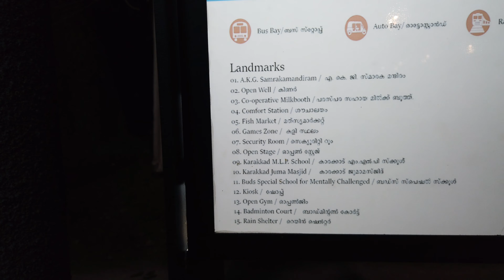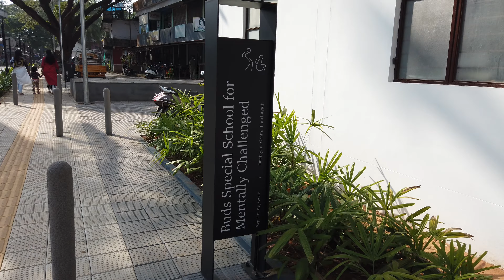Vagbhatananda Park | Vadakara |ഇത്‌ കേരളത്തിൽ തന്നെയാ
The park is built in the memory of Sri Vagbhadananda Guru, a renaissance leader inKerala. Uralungal Labour Contractors Cooperative Society (ULCCS) did the construction work, which cost Rs. 2.80 crore.